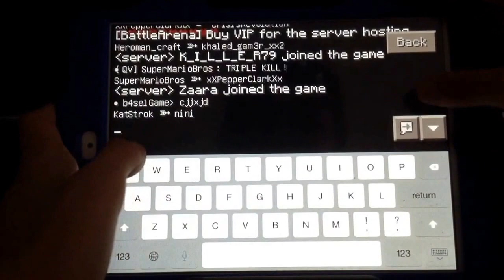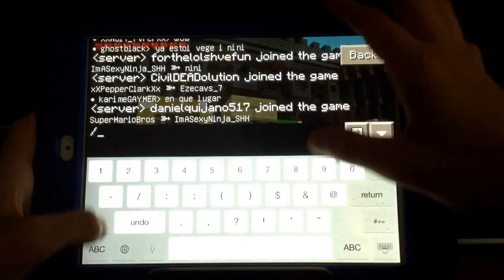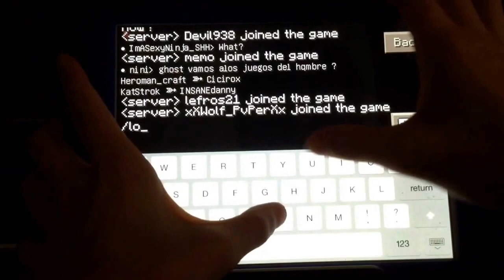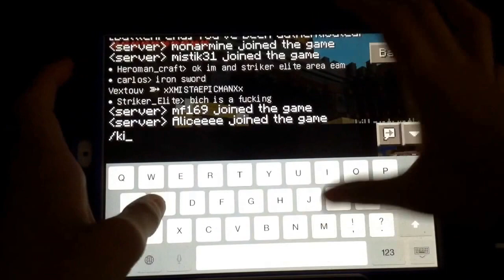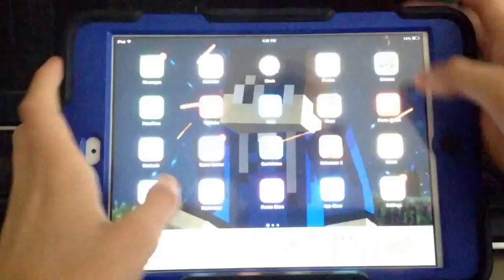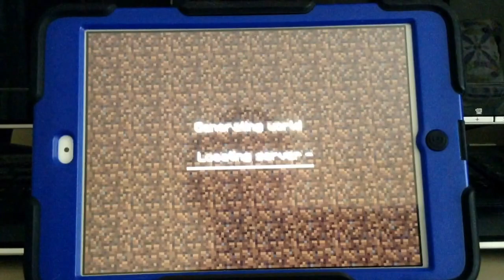Why FaceTime?! | Kit PvP Mini Game w/ CivilEvolution | Minecraft Pocket Edition